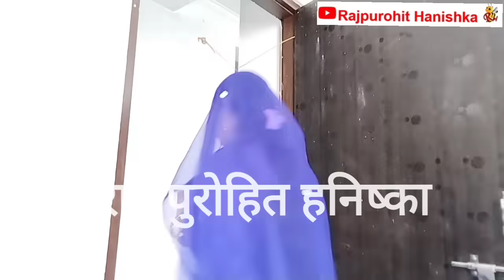सास ने निकाला अपने ही बेटे बहू को घर से बाहर/फिर हुआ? Marwadi hariyanvi comedy,hansika k video, funy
प्रोडक्ट प्रमोशन के लिए कॉन्टैक्ट करे 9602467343

Dosto Aaj Ki Is Video Me Maine Aapko samaj Ke Bare Me Bataya Hai Agar Aap In Tips Ko Follow Karte Hai To Aapka bhi jivan kushi or hassi se enjoy ke sat jine ka maza aayaga. Aapko Ye Video Bahut Pasand Aayegi.